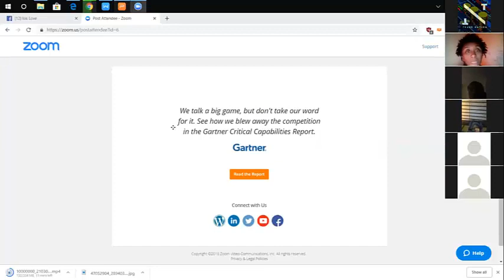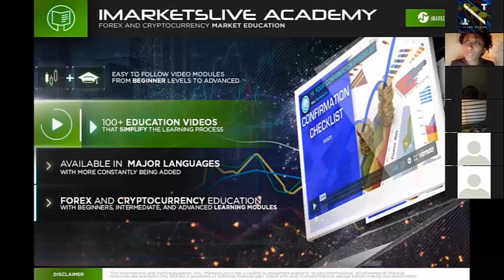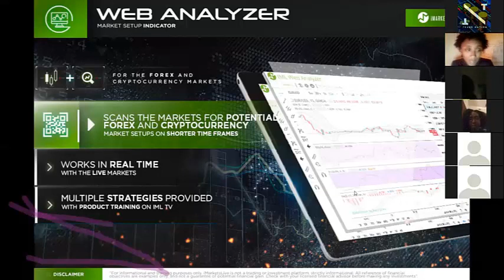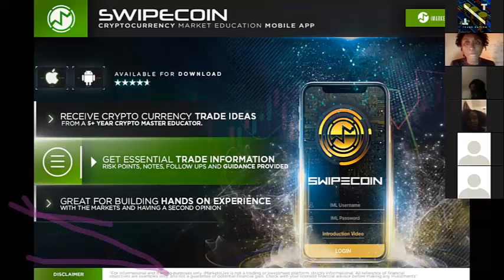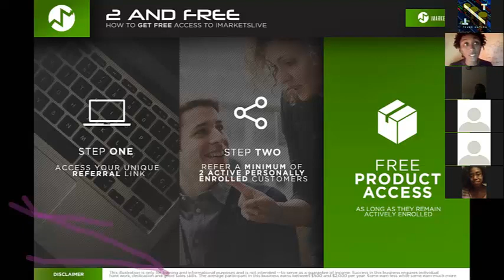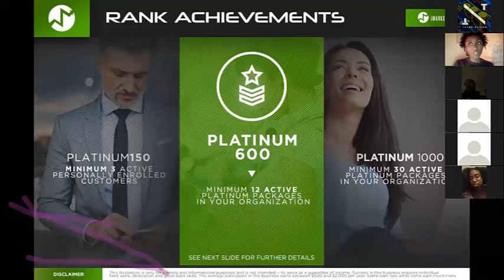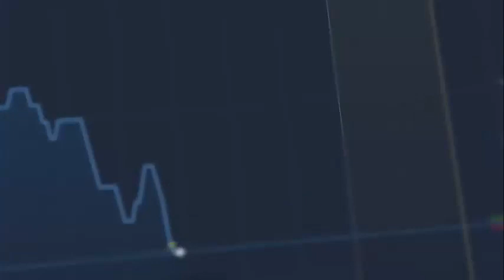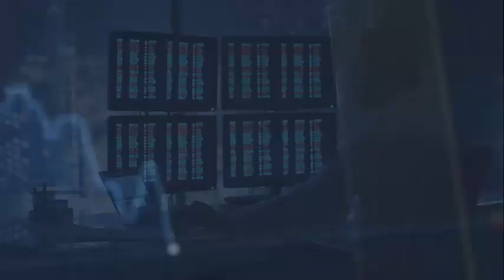Forex Community Academy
Tired of Living Paycheck to Paycheck? How about working a 9 to 5 and being told when to take your lunch break?

Entrepreneur but need money to fund your dreams?

Did you know the banks are using your money, to make money by trading Forex?

If we can teach you a skill set where you can have a oppurtunity to learn how to make money using your smartphone or computer to trade Forex, Bitcoin, and Cryptocurrency, would you be interested?